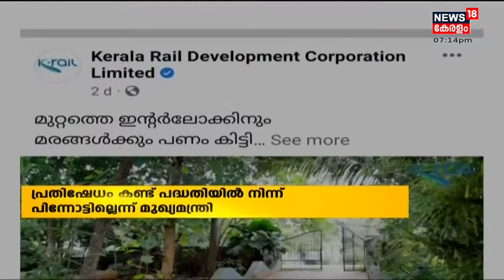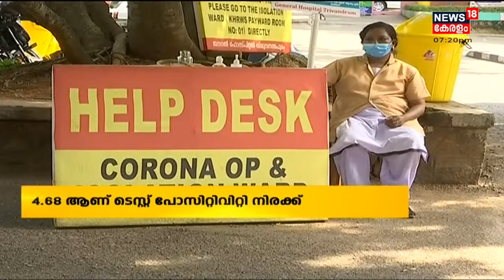Malayalam News @ 7 PM | ഏഴു മണി വാർത്ത | 26th December 2021